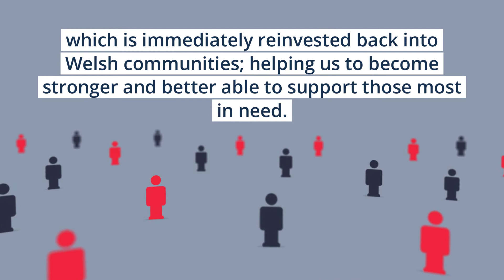Charitable Investment Funds Explained